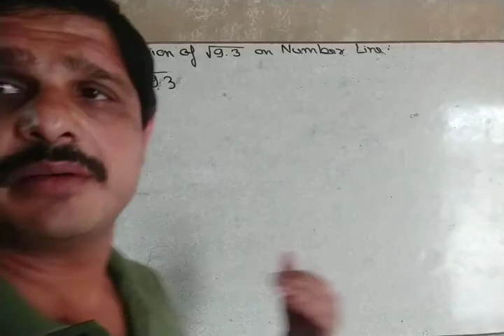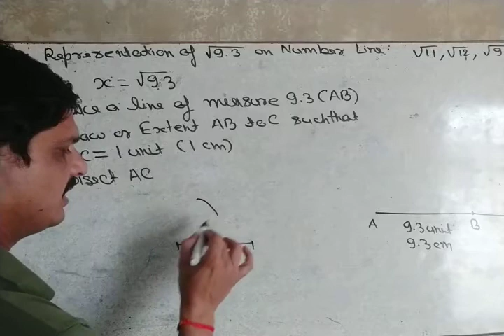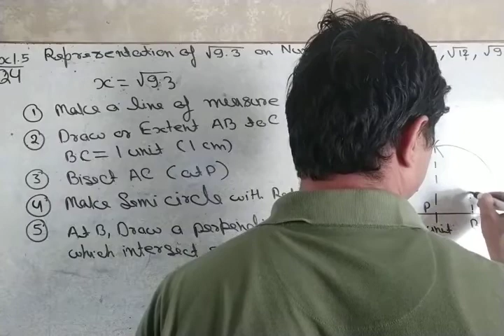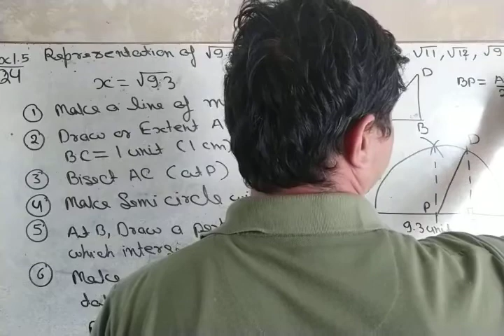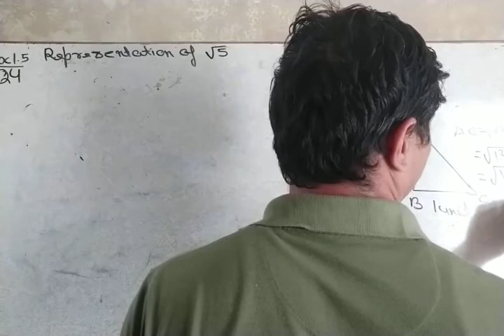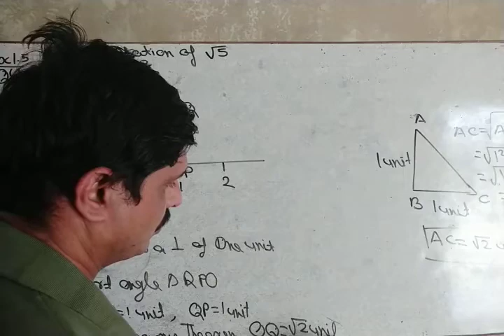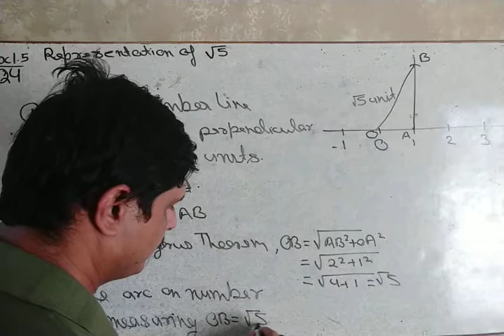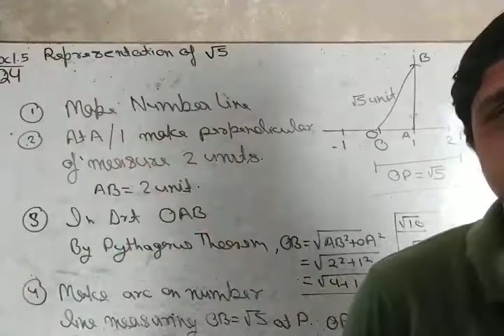Maths Class 9 Number System (Part 6) NCERT Syllabus- Representation of Irrational Number